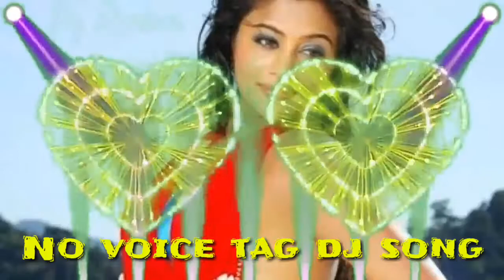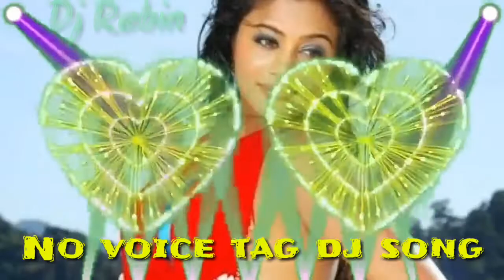Vojpuri no voice tag dj dance song mix by Rabin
Dj Rabin mondal